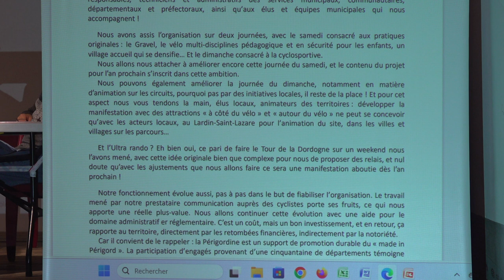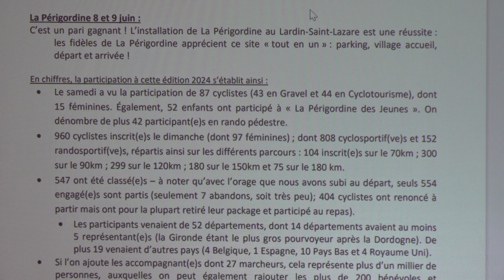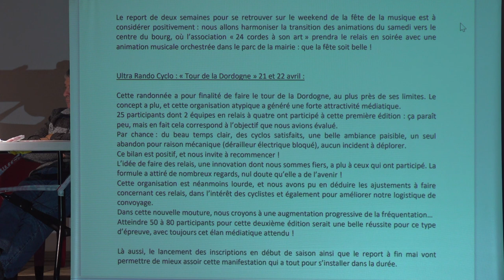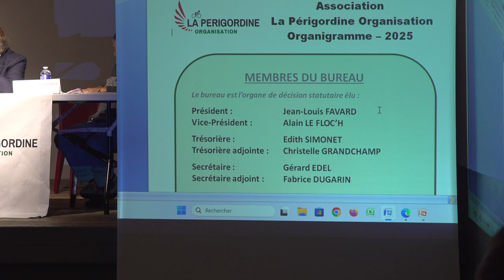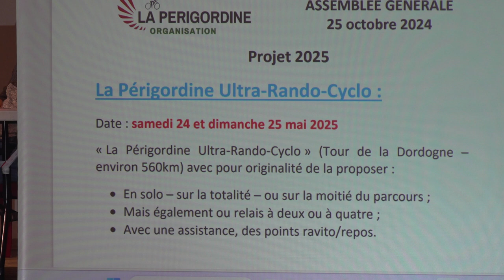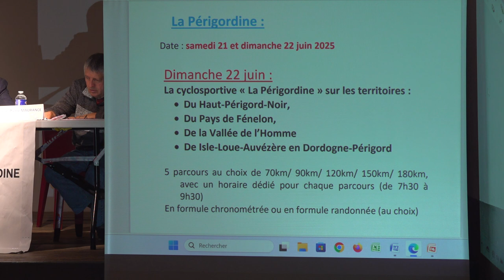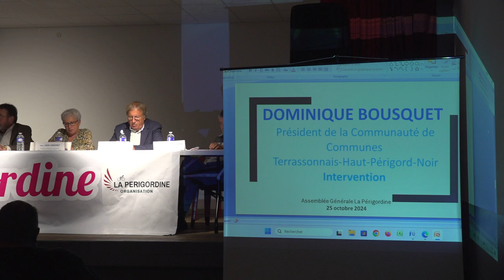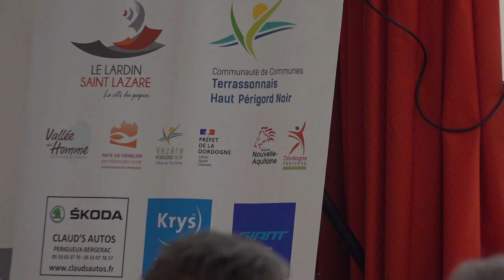La Périgordine AG 25 oct.24